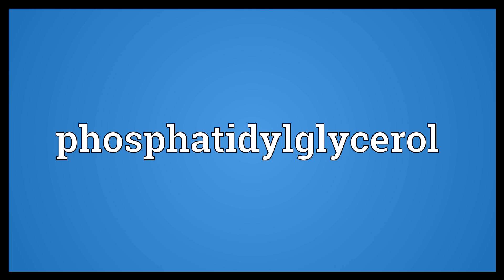Phosphatidylglycerol Meaning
Video shows what phosphatidylglycerol means. Any phospholipid in which the small organic molecule is glycerol.  Phosphatidylglycerol Meaning. How to pronounce, definition audio dictionary. How to say phosphatidylglycerol. Powered by MaryTTS, Wiktionary